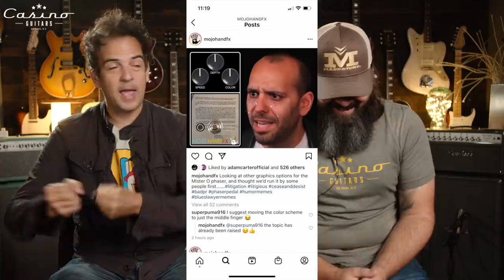Why We Can't Carry Gibson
We get asked all the time, "When are you getting Gibson"? Baxter and Jonathan break down the current state of Gibson adding new dealers, their new focus outside of guitars and probably some rant about a movie.
Side Note: When I mention the submarine movie U571 I was talking about Das Boot...complete mental slip due to exhaustion there...unforgivable but nonetheless, my apologies for any confusion. Go watch Das Boot!

Let Gibson know you wan't Gibson guitars at Casino Guitars!